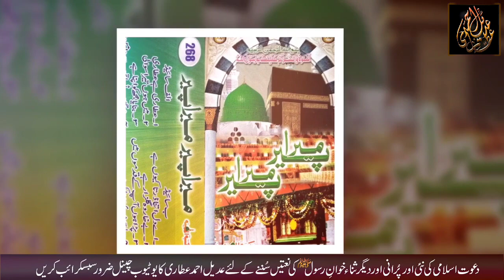7. Attar Hain Attar Hain. || Album. Peer Mera Peer Mera || Muhammad Zahid Attari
Bay Khar Who Gulzar Hain Attar Hain
Naat Khawan : Muhammad Zahid Attari
Album : Peer Mera Peer Mera

Zahid Attari
Muhammad Zahid Attari
Haji Imran Attari
Abdul Habib Attari
Dawateislami
Madani Channel
Attar Piya
Piya piya Attar Piya